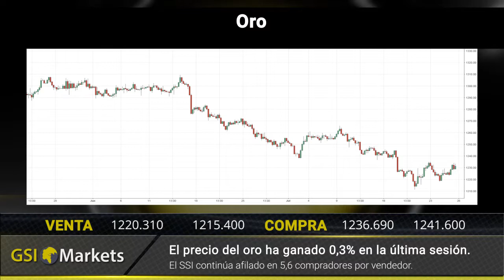Reseña Diaria del Mercado 27.07.2018 GSI Markets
La guerra comercial cubre las ganancias 00:22
La libra sigue estriada y plana 00:32
Facebook es expulsado de China de nuevo 00:41

Oro: El precio del oro ha ganado 0.3% en la ultima sesion 00:53
GBP/USD: GBP/USD se opera lateralmente en la ultima sesion 01:03
AUD/USD: AUD/USD ha perdido 0.1% en la ultima sesion 01:12
USD/JPY: USD/JPY ha perdido 0.2% en la ultima sesion 01:22

Reseña diaria del mercado.  01:34